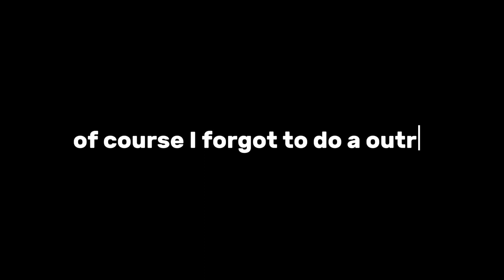Visual Vlog 007: Renaissance Concert!￼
Wassup Gangers! So over the summer, a AMAZING friend gave me tickets to see 🥁(DRUM ROLL PLEASE)🥁 BEYONCÉ! so enjoy this very short visual vlog on the concert :)